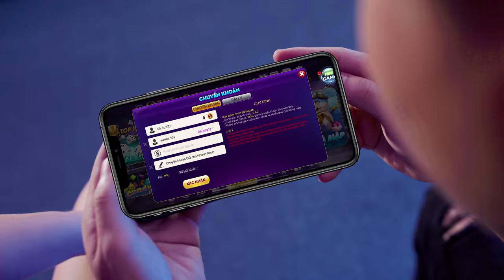Video QC_ Game 5